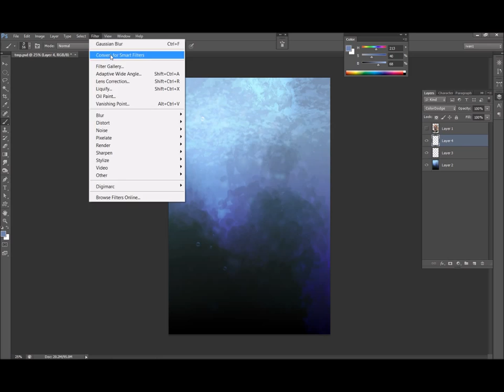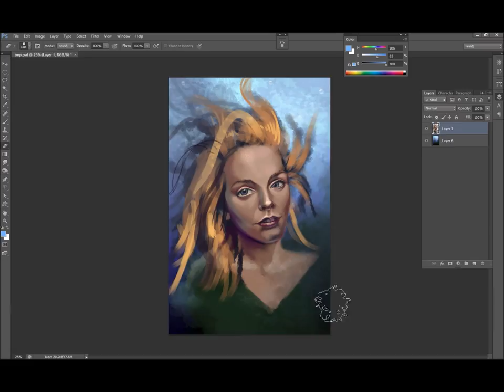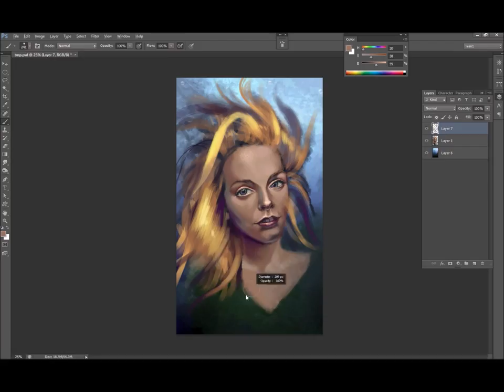time-lapse painting 27